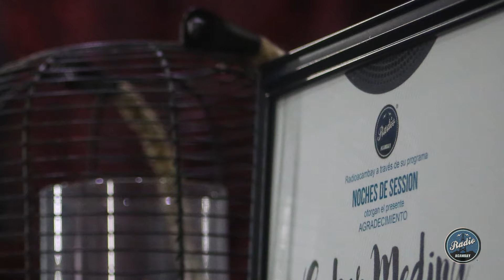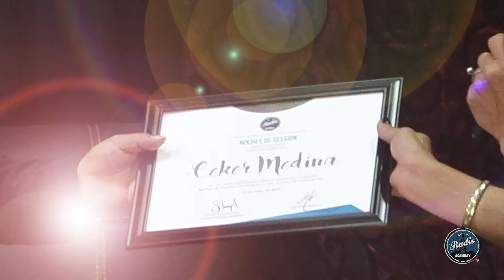AL DIABLO CUPIDO - Ceker Medina - Noches de Session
Ceker Medina
Canción: "Al diablo cupido"